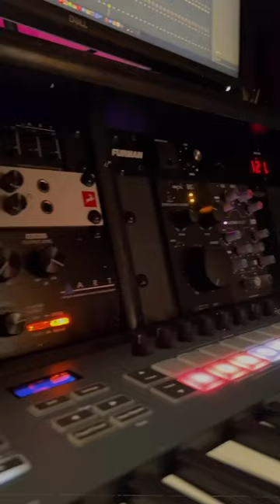Dream home studio 🤩